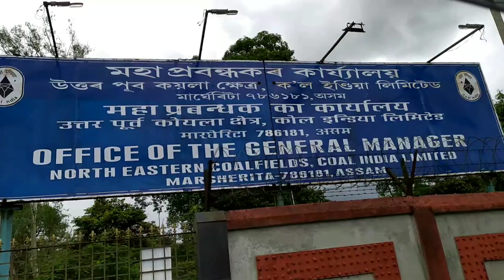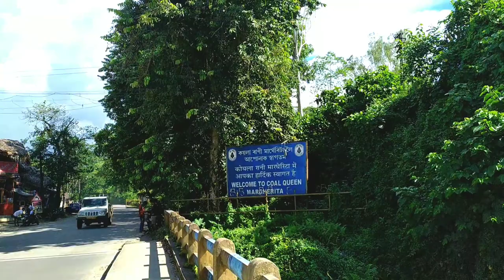Coal Queen of Assam, Margherita Town and Market Vlogs | কয়লা ৰাণী মাৰ্ঘেৰিটা টাওন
Credits:
Singer: Ashwani Machal
Music/Mix Mastered: R3ZR (At R3ZR’S Studio Assam)
Video: Prince Pratap
Original Credits:
Song Title: Kuch Kuch Hota Hai
Music Director: Jatin – Lalit
Lyrics: Sameer
Singer(s): Udit Narayan, Alka Yagnik
Label: Sony Music

Flute Background Music Credits :
Studio - M-Digitals
Mix & Mastered By Divyvesh Mandal

𝘾𝙍𝙀𝘿𝙄𝙏: Song from the video: GANGSTAS PARADISE (DRILL REMIX) Taken from the channel: eProves Music License - Creative Commons Checked on the